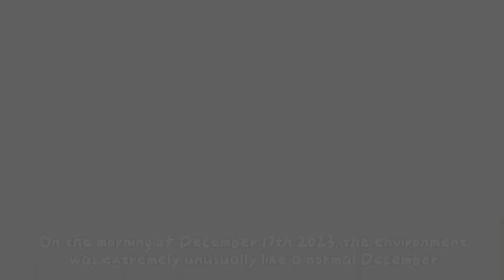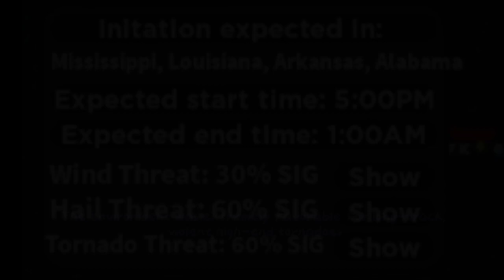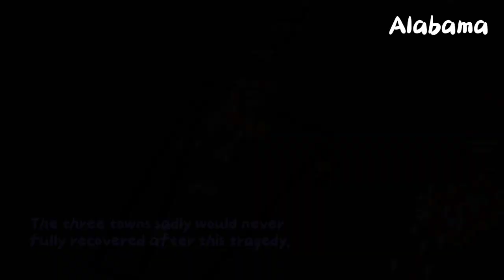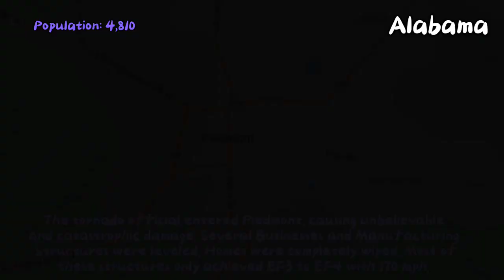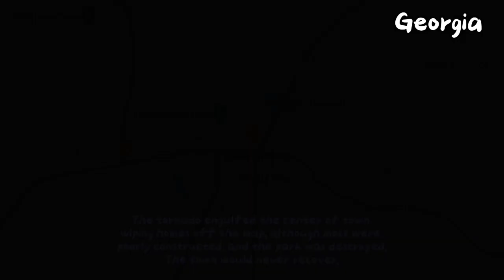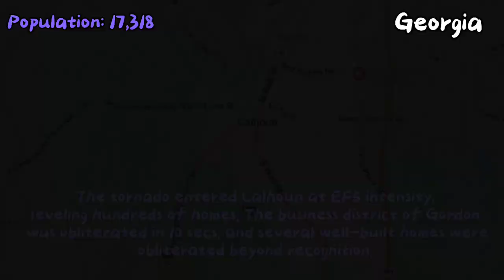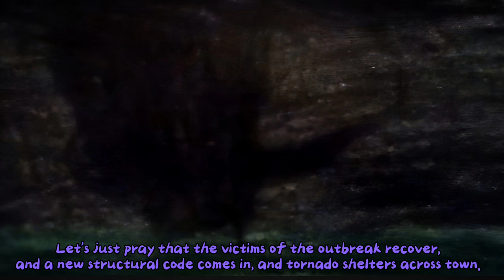The Infamous Quad-State Twister - Terror of Night | Documentary/Analytics (Storm Tracker Remastered)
Hi everyone, I do try to make videos unique as possible, and to show interests in other. I'm not the best, but I would love to see not only this channel to grow, but others to be unique in their own way. Any videos that I used, I want to give credit.